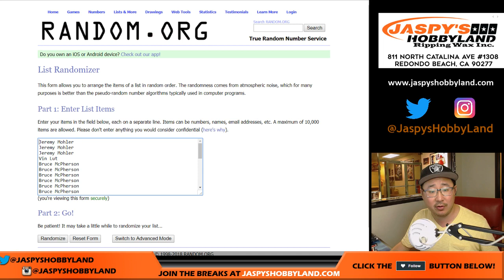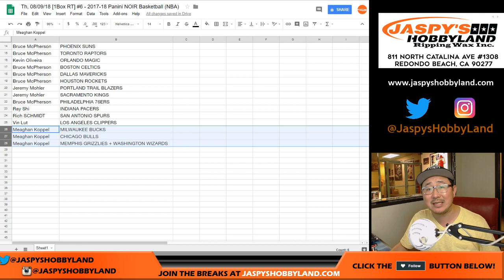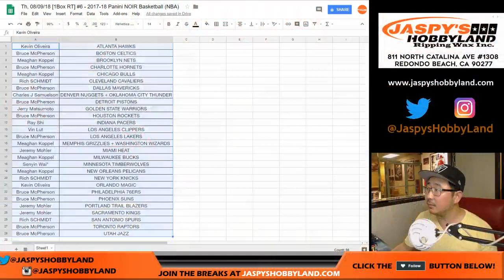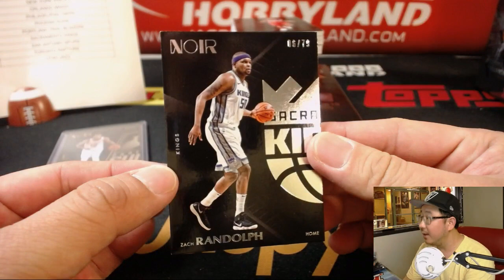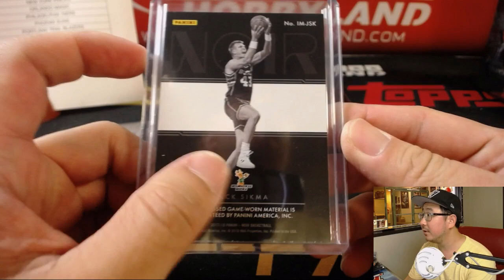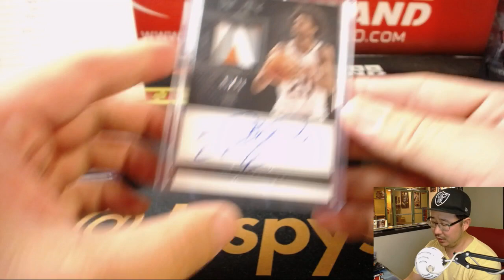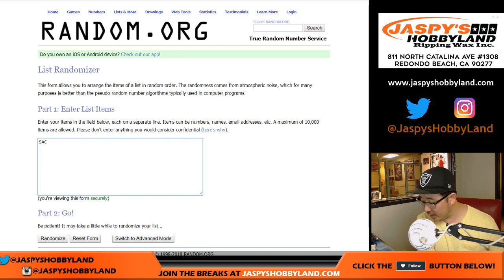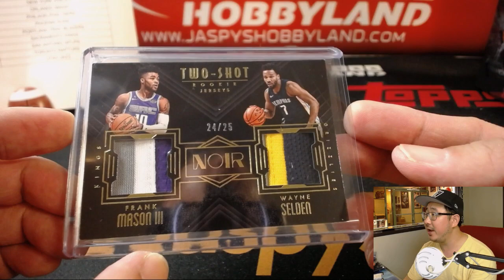Th, 08/09/18 [1Box RT] #6 - 2017-18 Panini NOIR Basketball (NBA)